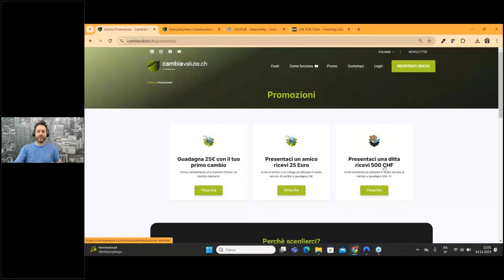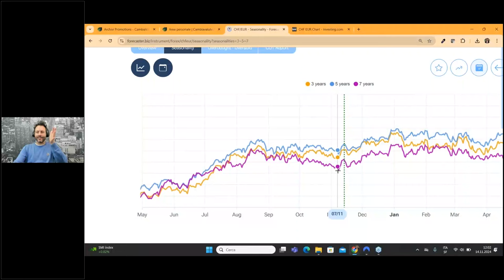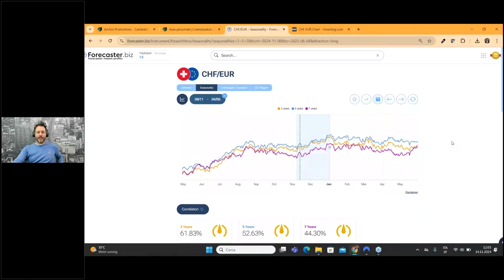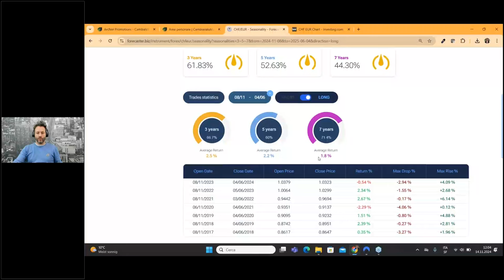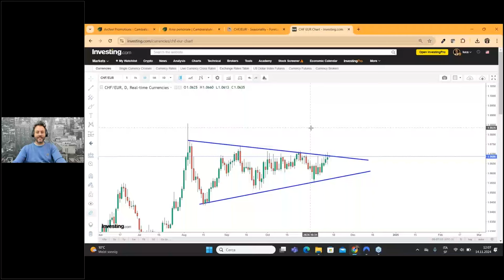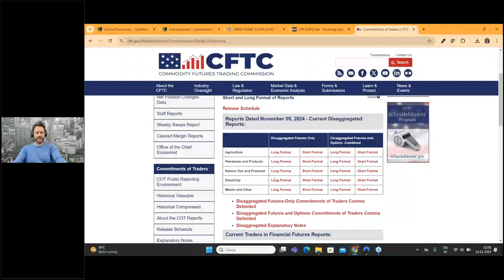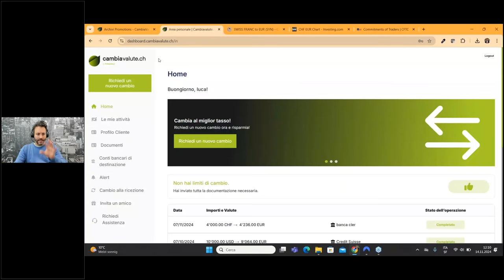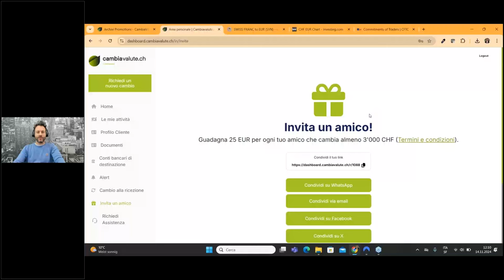Il Franco Svizzero Esploderà? Analisi e Previsioni di Fine Anno!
📈 Il Franco Svizzero è pronto per un apprezzamento spettacolare entro fine anno? In questo video analizziamo insieme i dati disponibili per tentare una previsione. Se vuoi sapere se conviene aspettare prima di cambiare, guarda il video! 👀